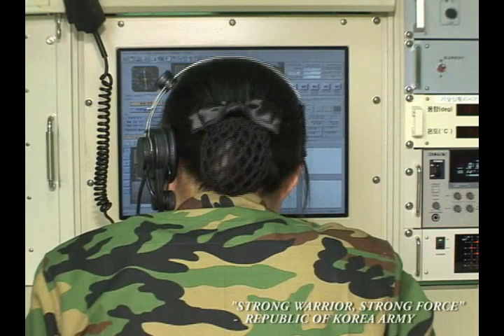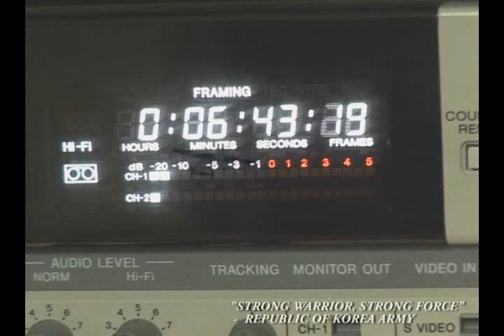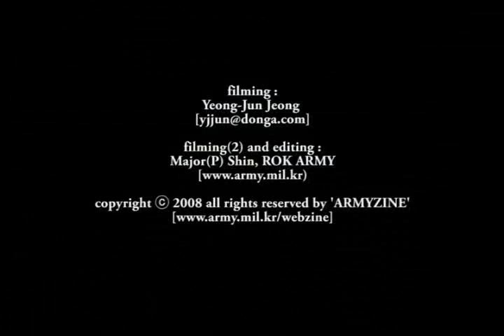ROK ARMY UAV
SOUTH KOREA ARMY UAV  RQ-101 duck hawk